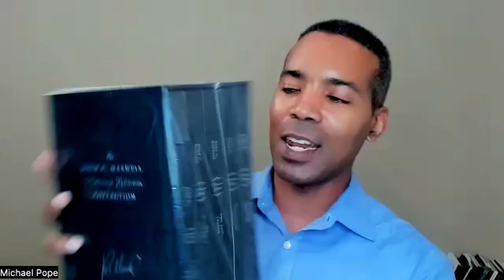Interview: Michael Pope, John Maxwell Tech trainer Developing The Leader Within Chapter 7, Service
Interview: Michael Pope, John Maxwell Tech trainer Developing The Leader Within Chapter 7, Serving People

Developing The Leader Within 2.0 / Chapter 7. The Heart of Leadership: Serving People

The Coach's Tech Guy
Michael Pope Training, LLC

I love making YouTube videos that help you survive and thrive in any situation. With climate change and social and economic issues rising every day, it's a choice whether you become prepared to help your family, your friends, and your coworkers are prepared so you can survive any situation.

00:00 Introduction to the video
00:43 Michael Pope
00:56 Maxwell leadership conference
01:21 What is Servant Leader
02:02 Grampa Joe
05:26 THE SPEAKER TECH GUY
08:08 My Favorite Book
09:53 Chapter 7
14:20 Speaking on Stage
16:34 LeaderShip
18:15 Mentorship
19:44 Leadership Game
21:06 DISK
24:50 Other Books
29:12 THE END BUT NOT YET

Websites mentioned in this video:
TPN.mastermind.com/masterminds/42906
TPN.mastermind.com/masterminds/42911
TPN.mastermind.com/masterminds/43455
TPN.mastermind.com/masterminds/37207

BOOK BY JOHN MAXWELL
Developing the Leader Within You 2.0.

The 21 Indispensable Qualities of a Leader

The Self-Aware Leader: Play to Your Strengths, Unleash Your Team.

The 5 Levels of Leadership: Proven Steps to Maximize Your Potential

The 21 Irrefutable Laws of Leadership: 25th Anniversary: Follow Them and People Will Follow You.

The Maxwell Daily Reader: 365 Days of Insight to Develop the Leader Within You and Influence Those Around You.

The 15 Invaluable Laws of Growth: Live Them and Reach Your Potential.

How Successful People Think: Change Your Thinking, Change Your Life.

If you'd like these videos, please subscribe to this channel and also my Patreon channel I also do private and corporate coaching to help companies learn how to triage in a disaster and handle an active shooter incident. We are also a John Maxwell business coaching Company that teaches how to become better and more productive coworkers.  We also teach how to develop a volunteer culture within your company. Employees who volunteer game valuable work skills, People who volunteer are more comfortable and feel better about themselves. Volunteering relieves stress because it gives them a sense of accomplishment and self-worth.  Your payment for creating a safe and healthy world is everlasting. The financial gains you will receive for helping others will be priceless.